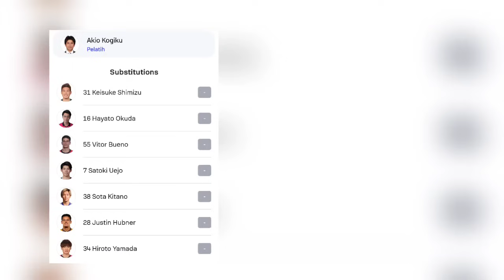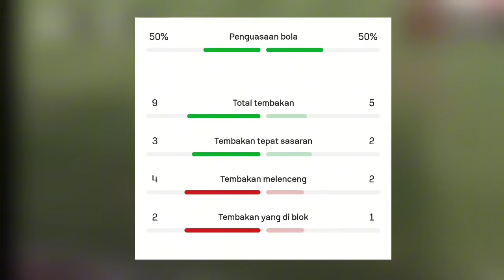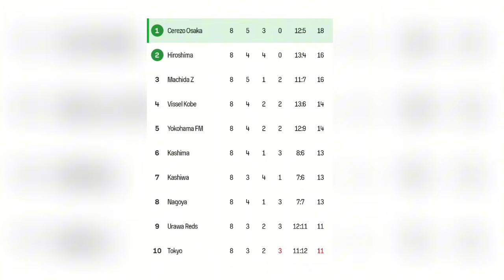(1-0) Justin Hubner Jadi Andalan, Gol Sundulan Terbang Penentu Kemenangan Cerezo Osaka vs Kawasaki